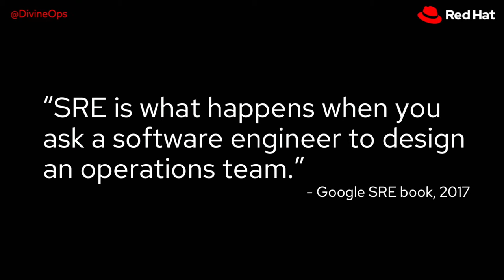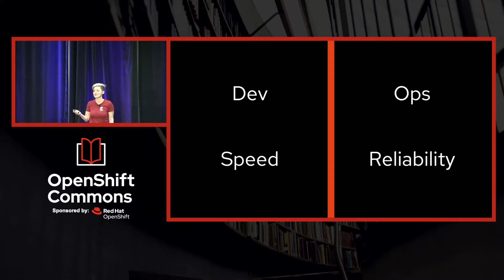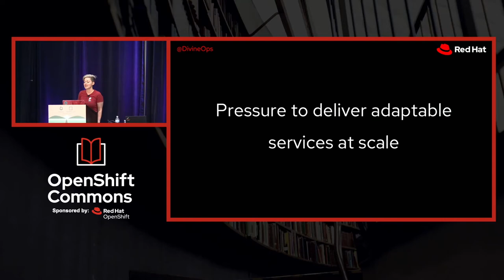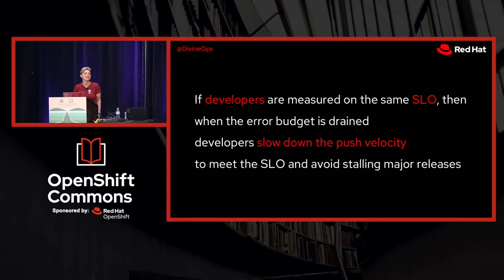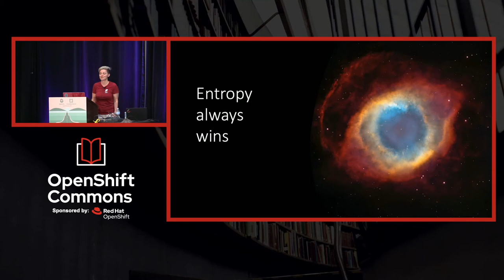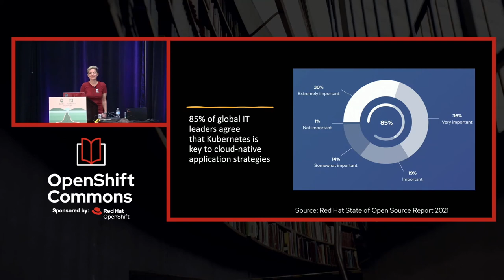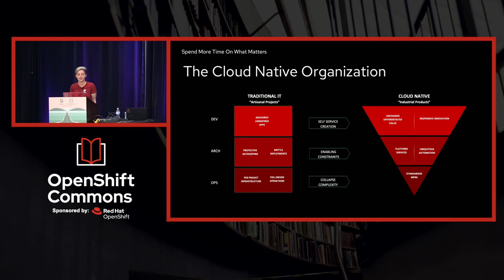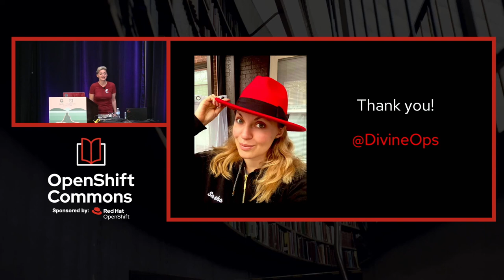Site Reliability Engineering, Managed Services and the path to the future Sasha Rosenbaum (Red Hat)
Site Reliability Engineering, Managed Services, and the path to the future
Guest Speaker: Sasha Rosenbaum (Red Hat) @divineops